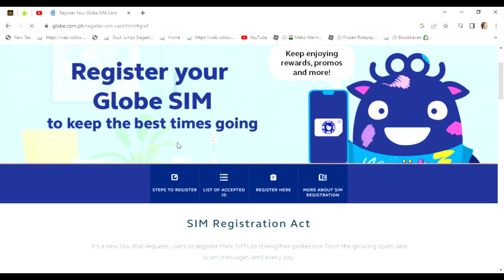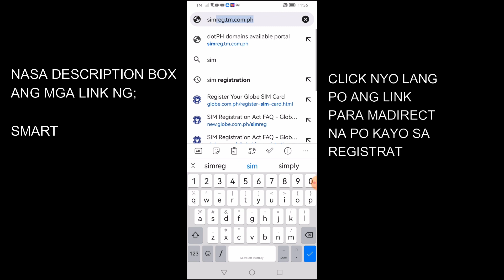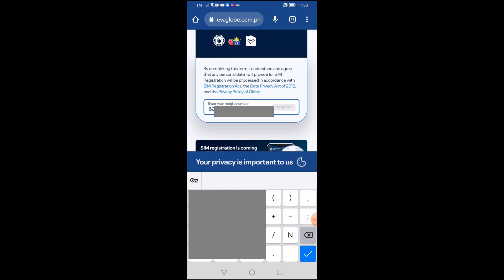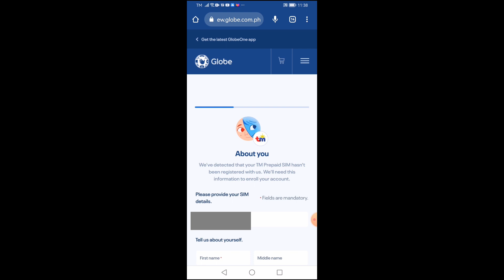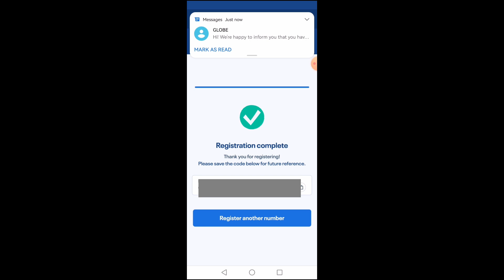HOW TO REGISTER SIM CARD Globe, Smart at Dito | UPDATE SIM CARD REGISTRATION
Update lang po ng sim card registration baka po kasi hindi pa po kayo nakapag register, Hanggang April 26, 2023 lang po ang deadline. paregister na po kayo habang maaga pa.